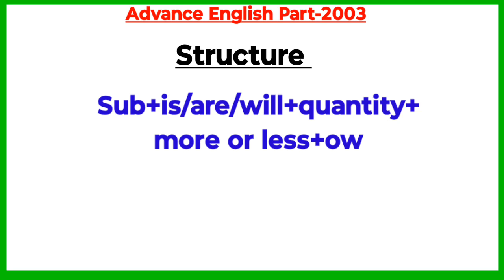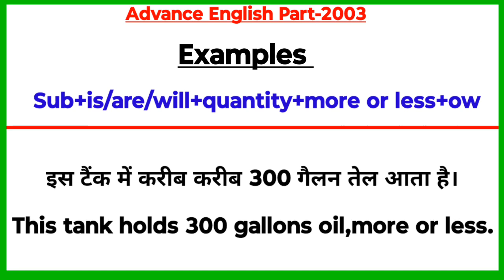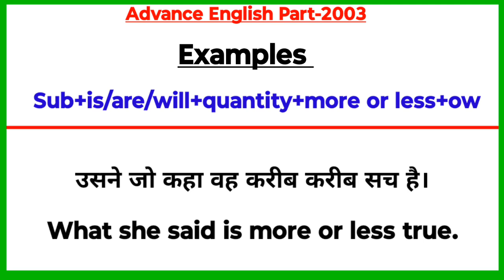Advance English Structure Part 2003 / Advance English structure